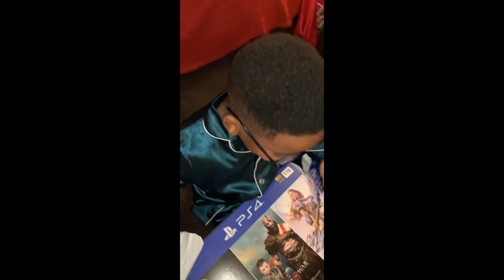SURPRISING MY LITTLE COUSIN WITH A FAKE PS5 FOR CHRISTMAS ... (GONE EMOTIONAL)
Happy holidays to everyone watching this video 🧡 I surprised my little cousin with a fake ps5 for Christmas 😂 he’s been bad all year so it’s only right if I get em back 😂💪🏽💀